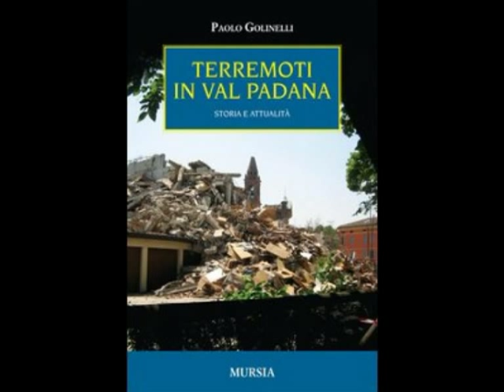Paolo Golinelli * Terremoti in Val Padana (Mursia)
«C'è una verità tremenda che tendiamo a dimenticare: che se un evento sismico si è verificato in passato in un luogo, esso si ripeterà in futuro, in quello o in posti vicini.»
Emilia, 20 e 29 maggio 2012. La terra ha tremato terribilmente e ha colto tutti di sorpresa. Il rischio sismico nella Pianura Padana si è così posto all'ordine del giorno, ma la storia ci dice che questa attività geologica, che ha interessato la valle del Po negli ultimi tempi, ha in verità numerosi precedenti nel passato che hanno sconvolto interi paesi e città di pianura di cui ci si è dimenticati.
Dall'esperienza del terremoto vissuta in Emilia, Paolo Golinelli ripercorre da storico i principali eventi sismici verificatisi nella Pianura Padana nei secoli, a partire dal 91 a.C. sino alla soglia dell'età contemporanea, da quelli di portata locale a quelli che hanno travolto l'intero Nord Italia (nel 1117 l'epicentro fu nella Bassa Veronese), dimostrando che questi fenomeni sono frequenti e costanti anche in un territorio fino ad ora erroneamente considerato immune.

(Mursia)